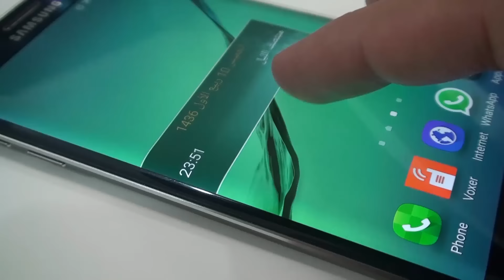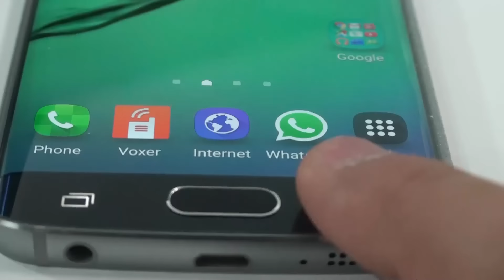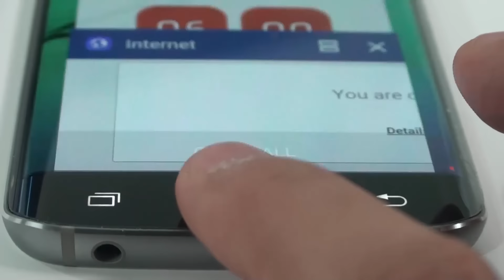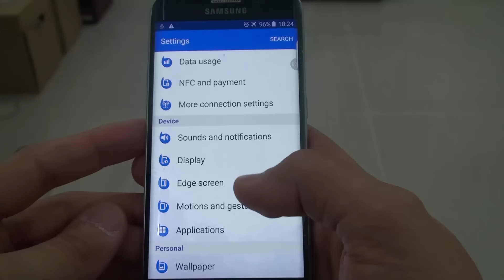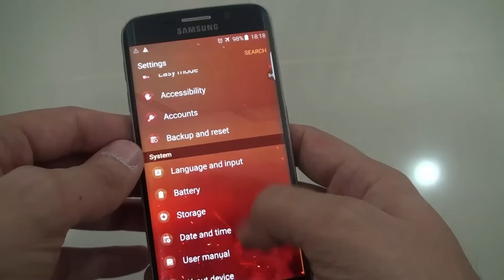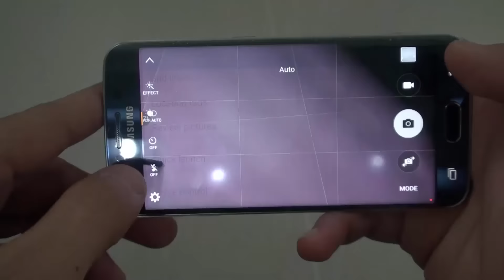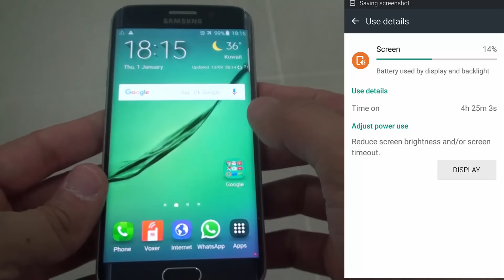سامسونج جالكسي اس6 ايدج - وداعا للبلاستيك و اهلا بالزجاج و المعدن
مراجعة كاملة لاحد اهم الهواتف التي انتجتها شركة سامسونج في عام 2015
هاتف يتميز بتصميمه الذي يحتوي على شاشة منحنية من الاطراف توفر تصميم مبهر و عملي بنفس الوقت
هذا بالاضافة لاحدث ما تقدمه سامسونج من تكنولوجيا المعالج و الكاميرا ليصبح هذا الهاتف احد افضل اجهزة العام